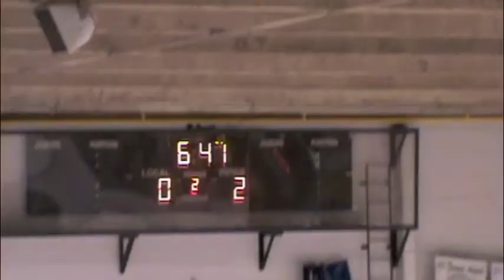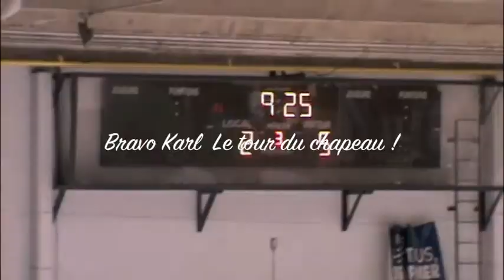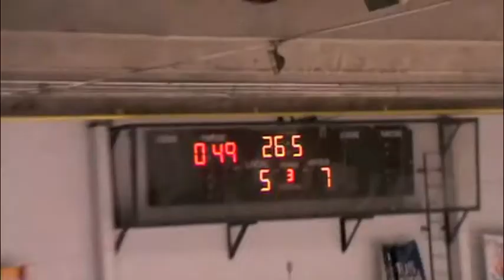Tournoi St-Donat 3 ième rencontre Victoire HSO Midget A 8-5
HSO MIDGET A Tournoi Saint-Donat 3 ième rencontre Victoire 8 à 5 le 6 janvier, 2012